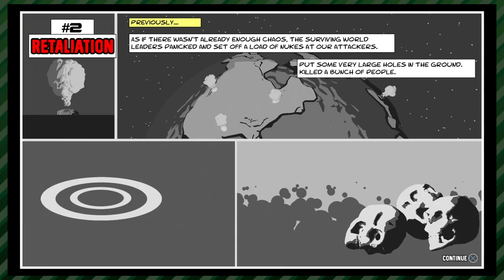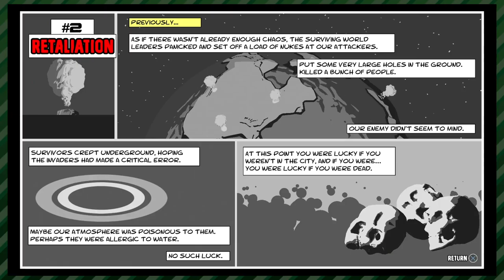Jettomero: Hero of the Universe (One Off) - Beefy Bob Gotemog | Whatever Time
Will and Connor try out a derpy game with a derpy robot named Jettomero who just wants to find a purpose.